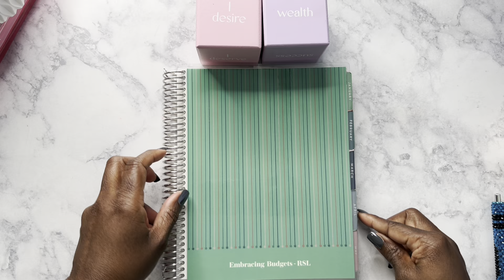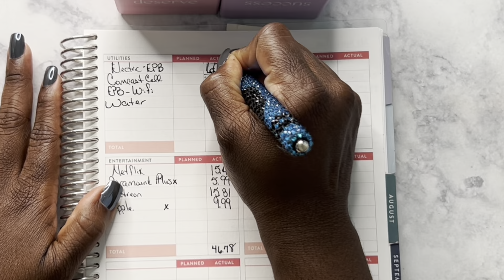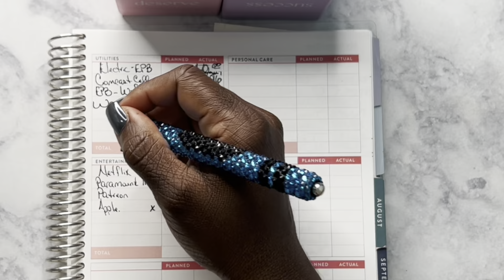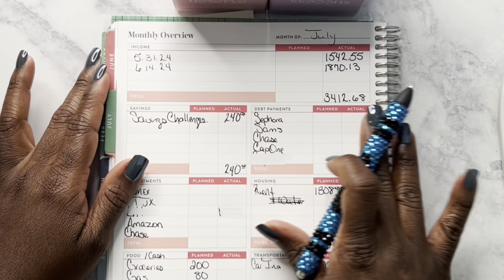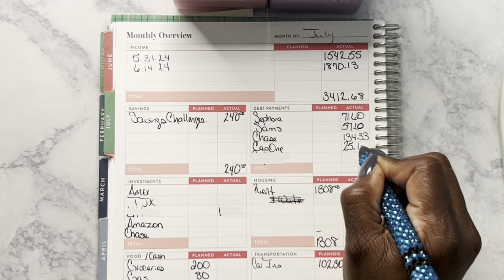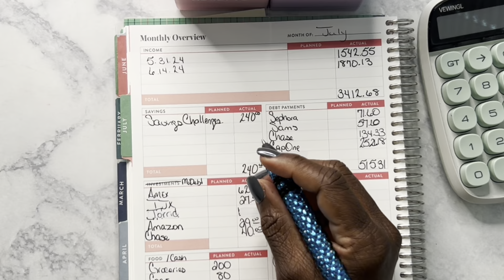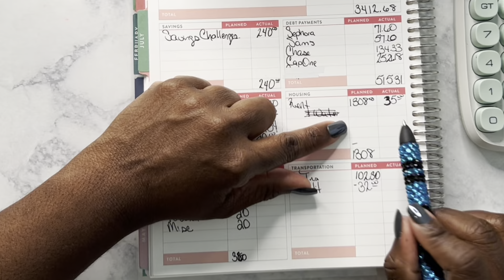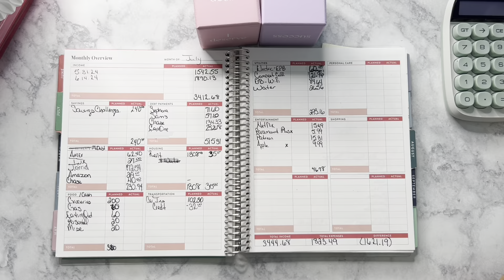July 2024 Budget with Me | Embracing Budgets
Product Links

Low Priority Sinking Fund Folders

Saving with Shalonda
Candy Crush Challenge
Princess and the Frog

Mini Monster Savings Challenge

Lazy Flamingo Design

TandL Budgets

The Average Budget
Scratch Off Challenge

Budget By Number

On the Hill Design

Jenea budgets
Monthly Scratch Off Savings

Budgetable Bunch
$800 Savings Challenge Binder

Cs Magic Touch
Princess and the Frog Savings Challenge

Creations BY Suala

Planet Peachy Planners
A6 Budgeting Binder

CoCo Budgets
Personalized A6 Binder